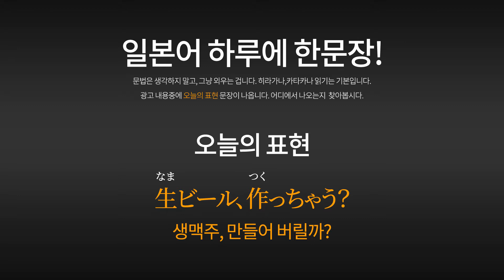[일본광고] 나카지마 켄토, 아사히, 광고 속 일본어 표현, 生ビール、作っちゃう？ 생맥주 만들어 버릴까? 상관없어. 일본어자막, 한글자막 포함. 中島健人,菊池風磨 出演 TVCM.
나카지마 켄토,키쿠치 후마의 아사히 수퍼드라이 TV광고 입니다.

SexyZone 中島健人,菊池風磨 出演 アサヒ スーパードライ 生ジョッキ缶 CM めっちゃ、生ビール 中島健人篇。30秒改訂版 「俺の生ジョッキ、パーフェクト」

0:06 무자막으로 들어봅니다.
00:39 일본어 자막과 함께 들어봅니다.
01:12 한국어 자막과 함께 들어봅니다.